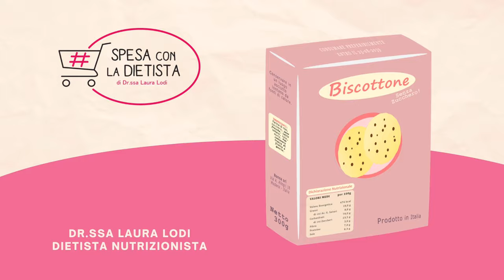Spesa con la Dietista PRESENTAZIONE - Dott.ssa Laura Lodi DIETISTA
Inizia il mio percorso da "YouTuber" con una serie di video sulla spesa SANA e SOSTENIBILE nei principali negozi e supermercati della mia zona (e forse anche online).
Prima o poi mostrerò la "VERA" spesa perfetta e la "MIA" spesa perfetta, ma inizialmene voglio darvi degli strumenti pratici per riuscire a fare del vostro meglio per fare una spesa giusta anche nel vostro supermercato di zona.

INFO SU Dr.ssa Laura Lodi (DIETISTA)
Istagram: dietista_laura_lodi
Visito a CARPI (MO), MODENA, FORMIGINE (MO) e ONLINE